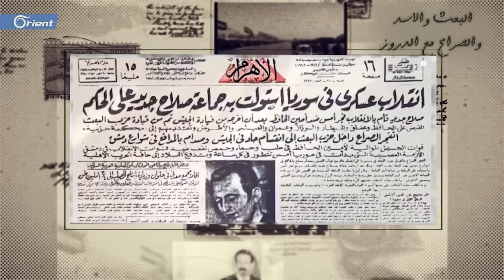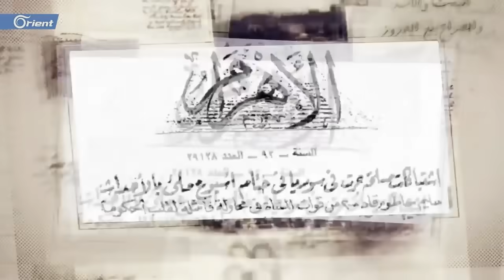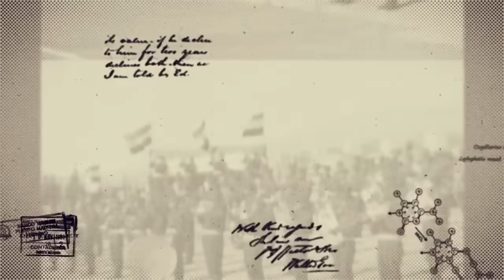تصفية سليم حاطوم | البعث والأسد والصراع مع الدروز